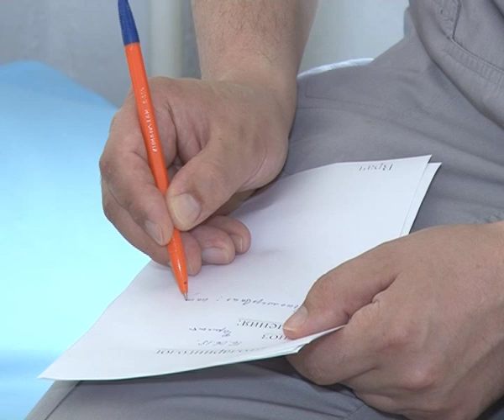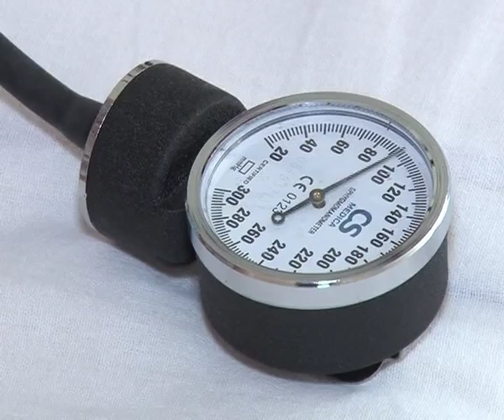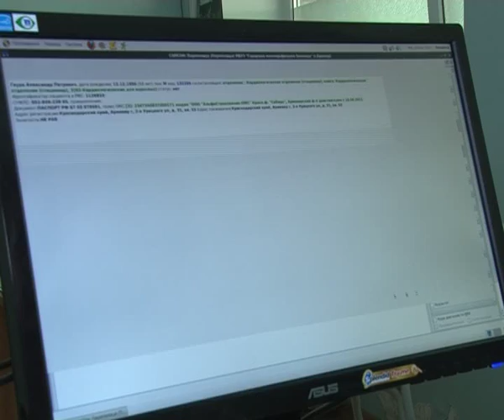170615 Династия Кривобоковых